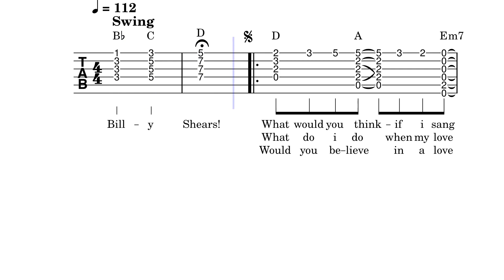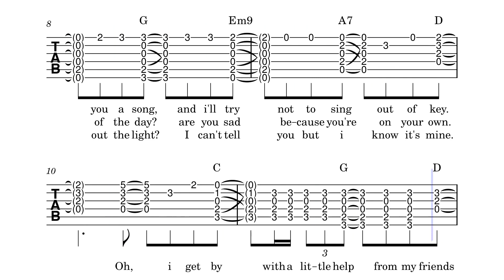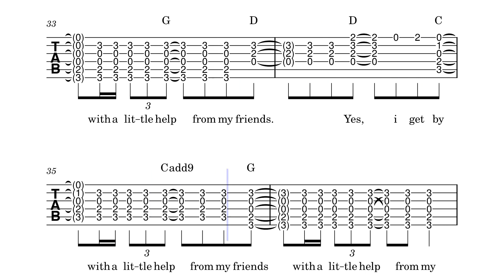With A Little Help From My Friends - Guitar Chord Melody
With A Little Help From My Friends for Guitar Chord Melody